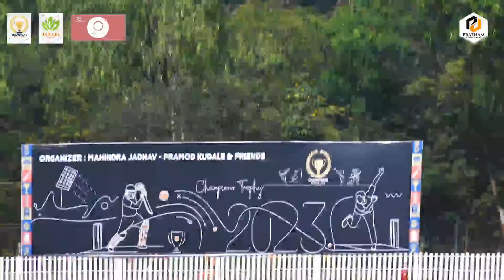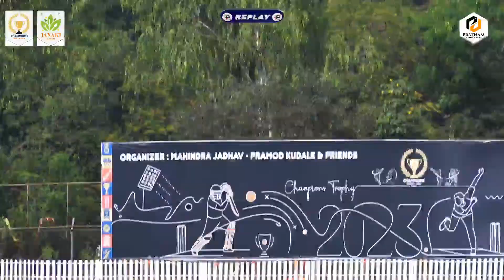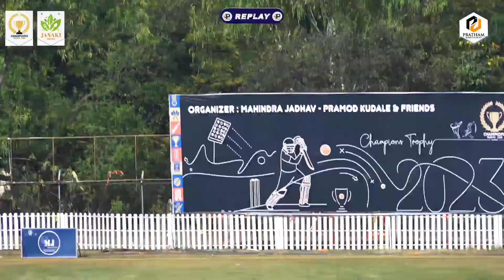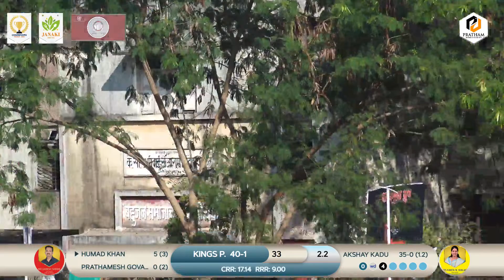CHENNAI SUPER KINGS VS KINGS XI | MATCH NO 5 | CHAMPIONS TROPY 2023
Champions Trophy 2023 | Day 1